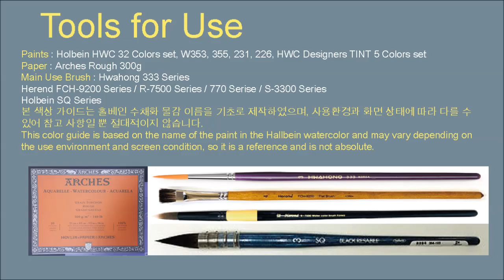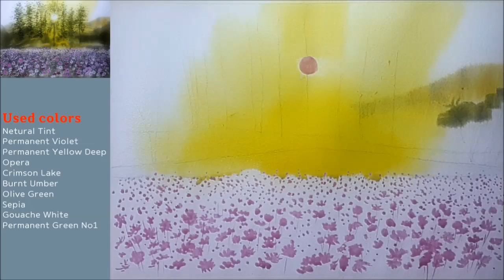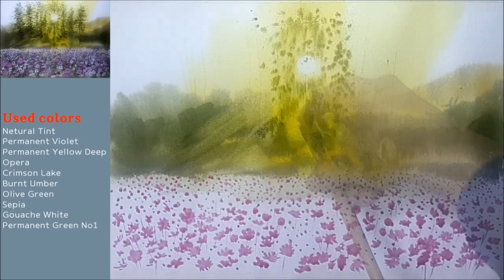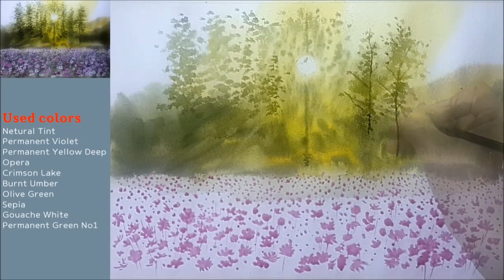Watercolor healing painting / landscape with flowers / morning garden / cosmos flowers [ART JACK]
Hello everyone, this is Jack Kim from Art Jack Channel. Today's painting is based on the theme of cosmos flowers with the sun rising through the trees and dew. I wish I could see you paintings and be healing people.